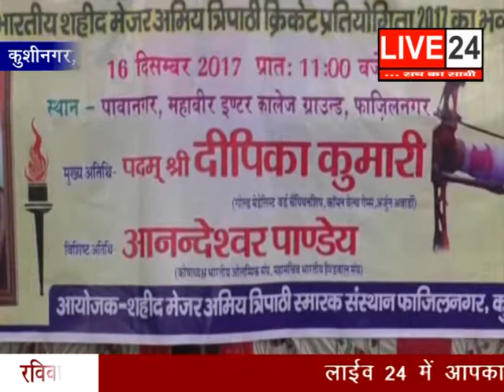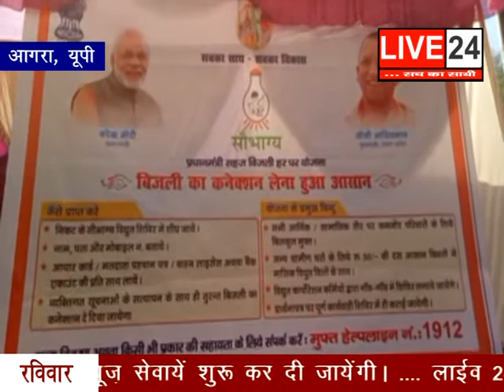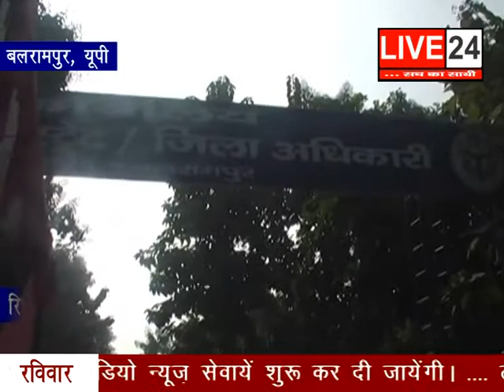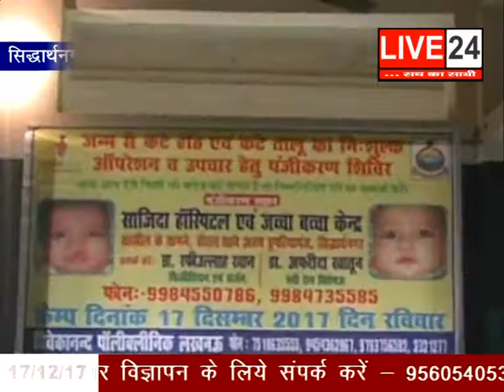17 DECEMBER LIVE 24 - 02